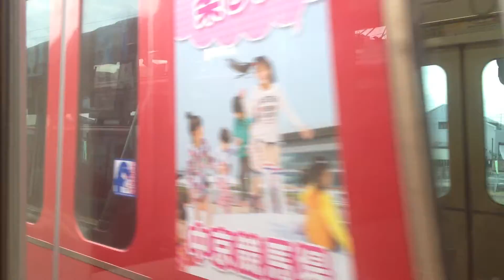名鉄(犬山線) ほぼ前面展望 車窓 名古屋→犬山/ 5700系SR 急行(河和1236発)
2列目の座席から撮影。多くの区間は前面の車窓をご覧いただけますが、右側の車窓をご覧頂く箇所も散在します。 名鉄（名古屋鉄道）の車窓動画は、以下でまとめております。